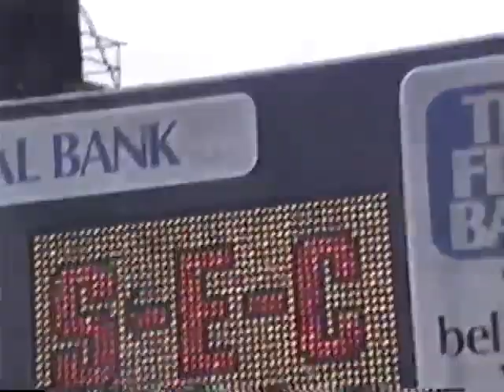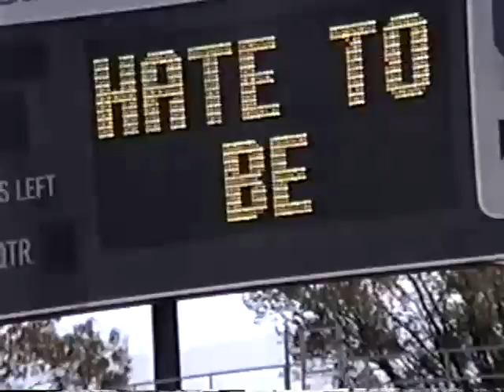All Our Ex's rehearsal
Jim Robken leads the 90-91 Jessieville band in a rehearsal of the NEW WORDS to All My Ex's Live in Texas. This is the year Arkansas left for the SEC. The opponent that day was the Rice Owls